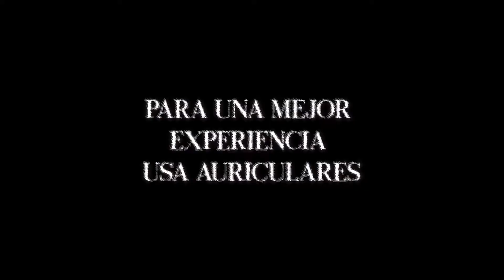HISTORIA EN LA MORGUE | Historias para las Buenas Noches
Un podcast para acompañarte en tus buenas noches.
Episodios todos los VIERNES y Martes. Para una mejor experiencia usa tus auriculares.

EPISODIO 21: HISTORIA EN LA MORGUE

¿Quieres saber más de nosotros?